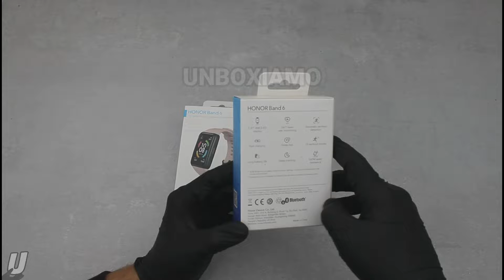Honor Band 6 , Unboxing and First start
Finalmente sono arrivate anche da noi...che dire una delle smart band più interessanti del mercato, specialmente riguardo il rapporto qualità prezzo davvero interessante...scalzerà la band di Xiaomi?